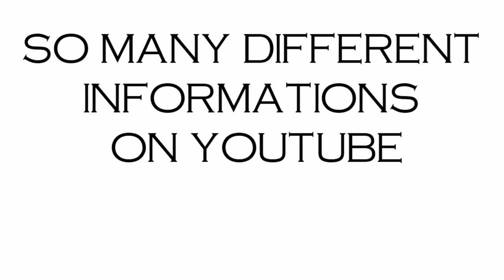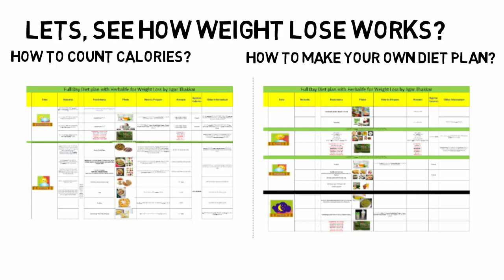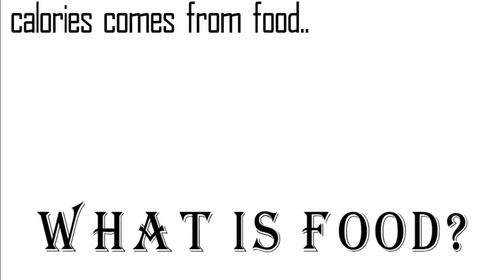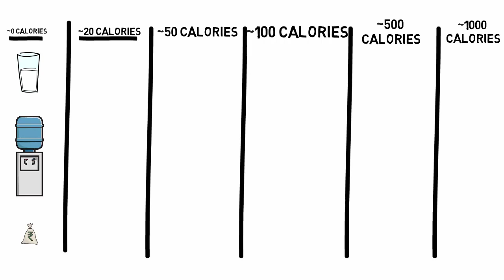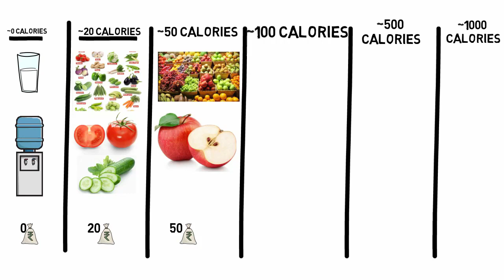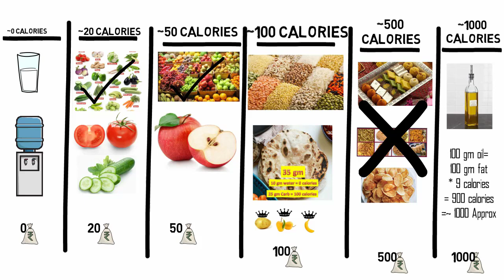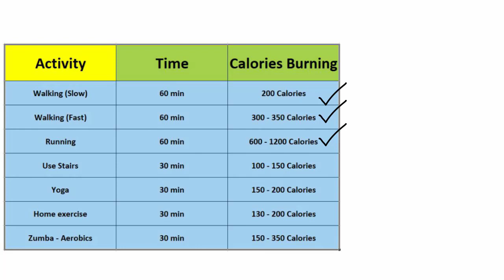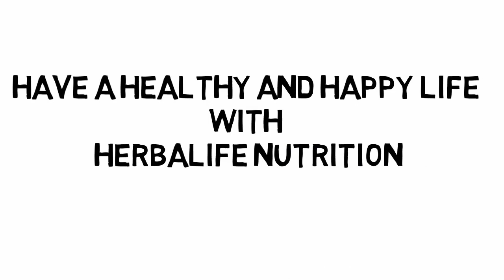How to lose weight | How to count calories | How weight loss works - HINDI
Weight loss kaise hota hai???
Calories Count kaise karte hai??

Weight loss exactly kaise kam karta hai??

As per my promise in video I told you that I will give the link of Mr David Heber to follow him. Link is at below

Facebook page link of Mr. Jim Rohn

How weight loss works?

Diet Plan - Excel File.

howtoloseweight in 30 days

how to lose weight fast and easy

how to count calories in food

calorie counter online

easiestwaytocount calories

how to count calories to gain weight

best calorie calculator

calories per day calculator

calorie checker

howweightlossworks in the body

how does weight loss work scientifically

fatlossdietplan for female

herbalife products for weight loss reviews

how to use herbalife products for weight loss in hindi

herbalife weight loss program instructions

how to use herbalife for maximum weight loss

herbalife weight loss products

herbalife weight loss results

indian diet plan to lose weight

fast weight loss diet plan

balanced diet chart for weight loss